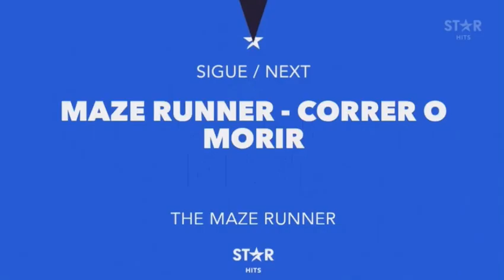STAR Hits - Compilado de Bumpers Sigue/Next (2021-2022)